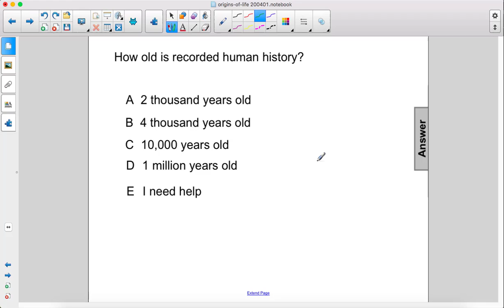LE Unit1Ch5 Forming Earth Q04